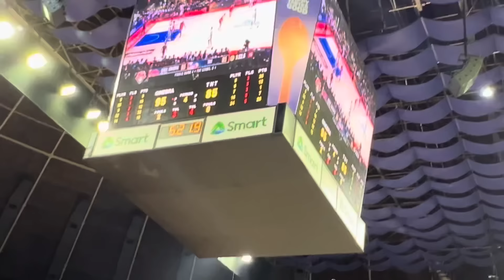NAKA TABLA TAYO MGA KABARANGAY | SERIES TIED 2 - 2 A PIECE | TARA NA SA WEDNESDAY GAME 5 KITAKITS